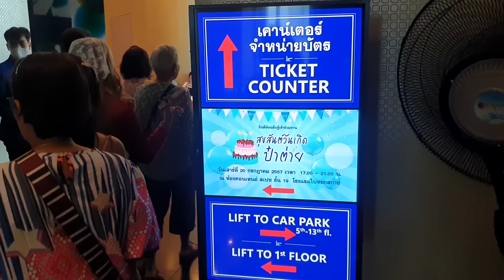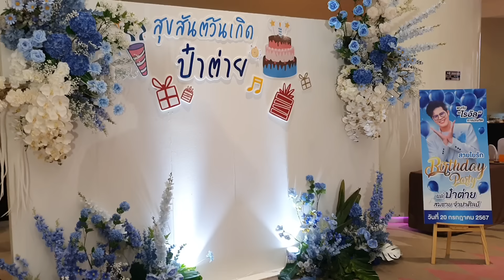พาแม่ๆFcเข้างาน+เวที - ไรอัล กาจบัณฑิต | วันเกิดพ่อต่าย ใบหยกสกาย กทม. | 20.7.2567 | แอบเที่ยวกัน